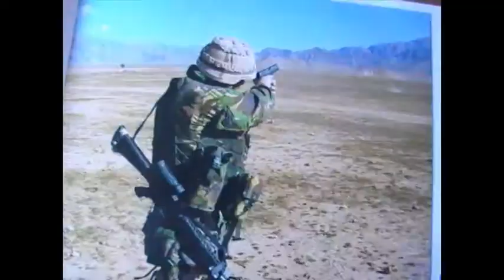Trailer Documentaire Afghanistan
Some video material used from 17e GFPI
Special note: Support all veterans!